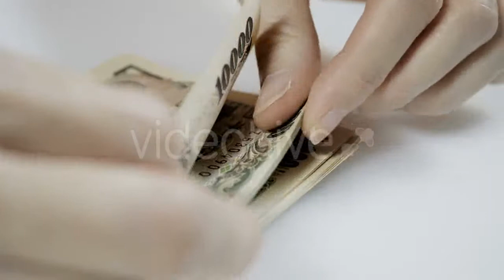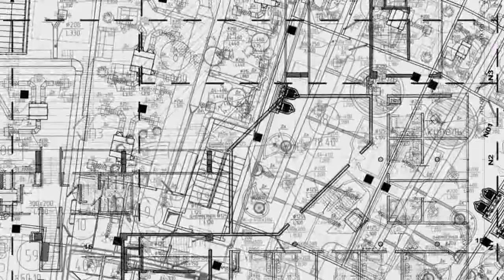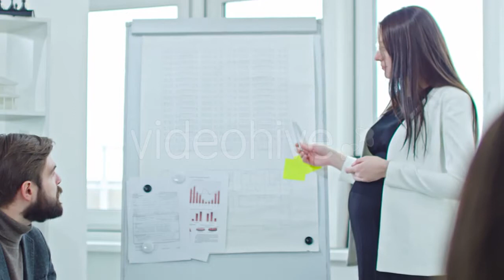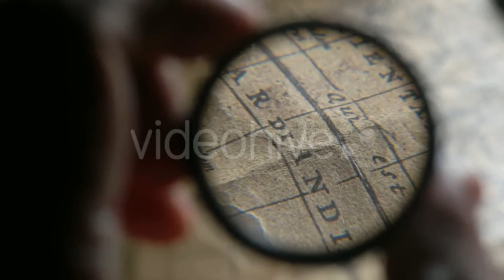Bathing Chinchilla in Sand for These Animals - (nature) Stock Footage | Mega Pack +40 items